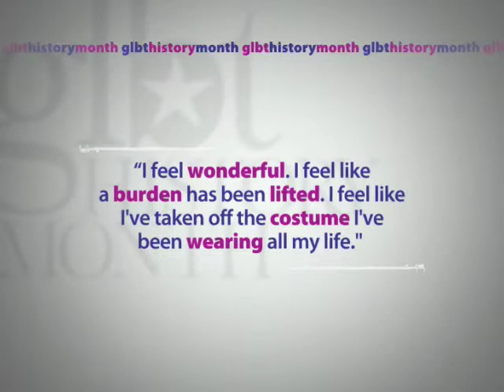GLBT History Month 2009 - Esera Tuaolo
for more information. Professional football player Esera Tuaolo became the third NFL player to come out.  In his autobiography, he describes the constant fear of being outed he experienced in the NFL, and the homophobic culture of professional sports.